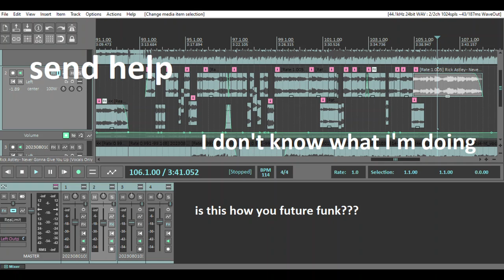[Arknights Mashup] Never Gonna Say "So Long, Adele"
Why yes, I'm something of a future funk producer myself.

This is the last mashup that I'm uploading before my birthday on the 4th. In addition, Cursed Arknights Mashups 1 will be one year old on the 7th...
It's been a bizarre year - I've met many people, and I've seen many departures as well. In some areas I developed, and in others I devolved. And while many things have changed, it still feels like everything remains yet the same.